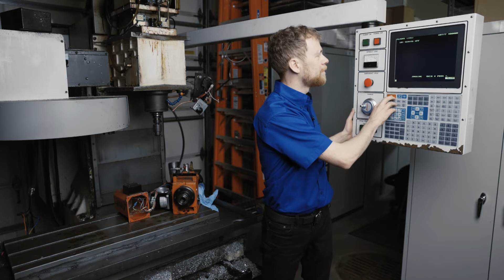Alarm 145 X Limit Switch —Straight To The Point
In this video the CNC Repairman goes through how to trouble shoot alarm 145